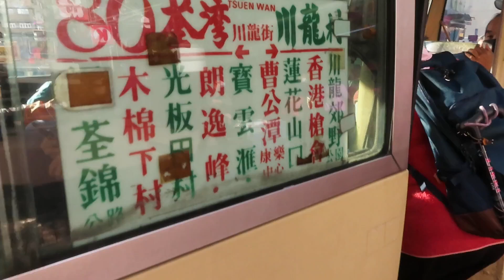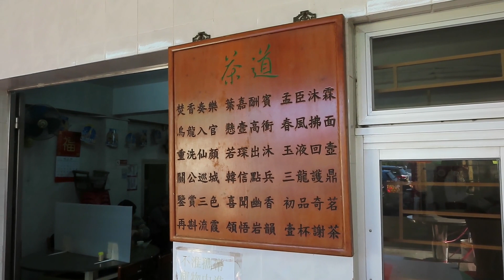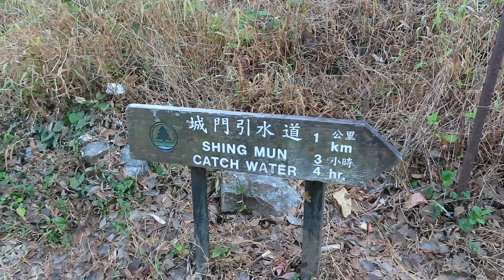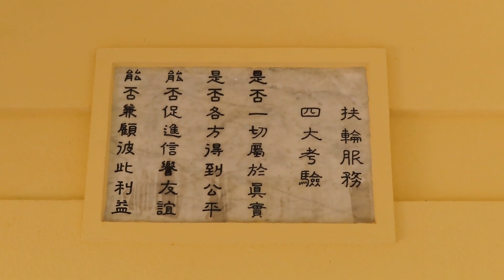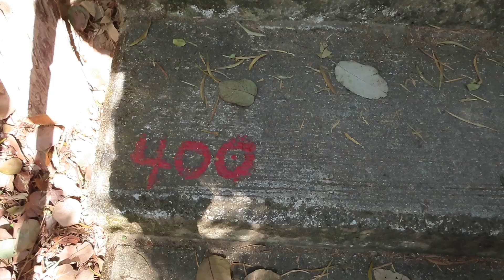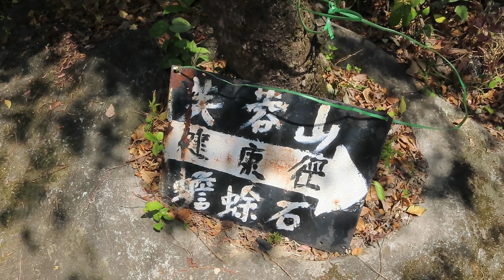2021.02.02 Hiking Chuen Lung to Fu Yung Shan Trail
2/2/2021 星期二，媽咪話想去川龍飲茶 😉，約九點坐川龍小巴上到端記茶樓，平日都好旺場，我地要咗四個點心，有豬肚雞扎，燒賣，茶果同埋鵪鶉蛋燒，一共 $77 大元 😋。

食飽之後，由川龍行小徑落去城門水塘引水道，再由引水道行芙蓉山健康徑，有幾百級樓梯 😥，出愉景新城 D.Park 完，全程 6km，行咗 2 個小時，中午在宜家 café 食特價午餐。